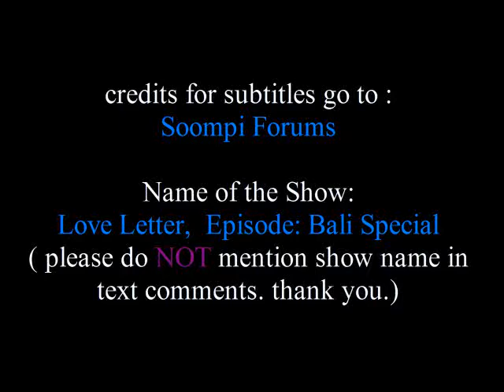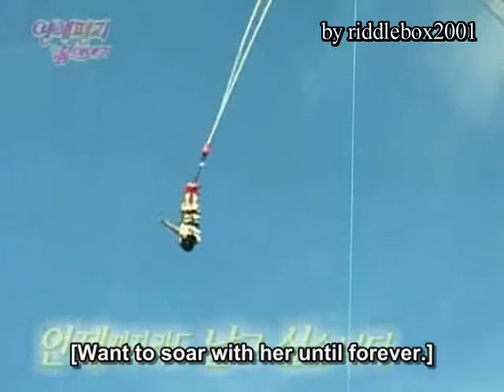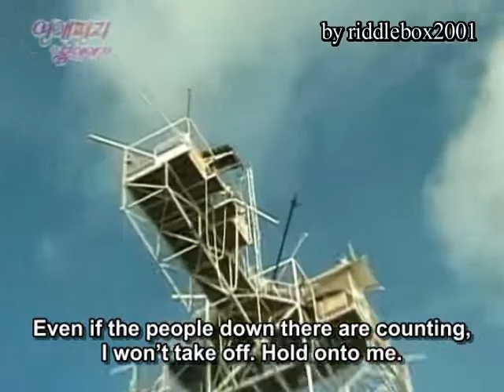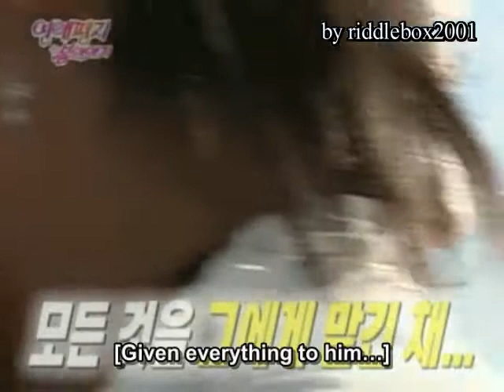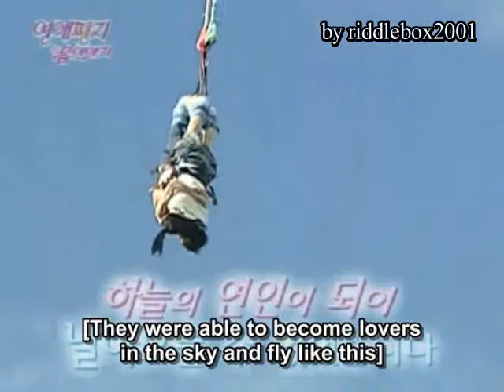Fun Bungee Jump Fly to the Sky Brian Joo + Hwanhee ( eng sub )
Brian Joo and Hwanhee from Fly to the Sky try to do bungee jumps on a Korean Variety Show. Moderator for this show is Kang Ho Dong.